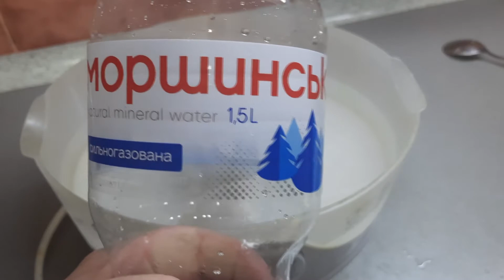Питаемся правильно. Мясо и картошка в пароварке.